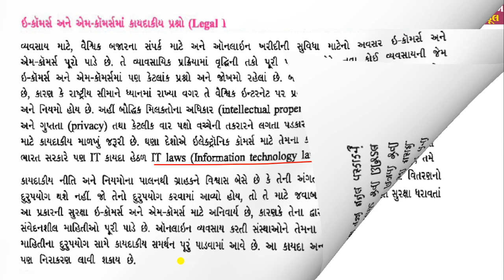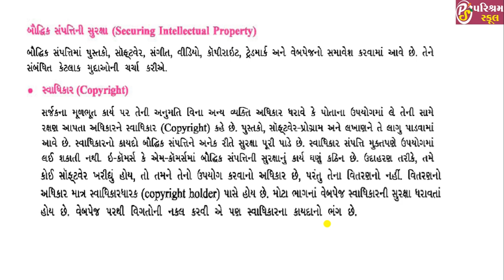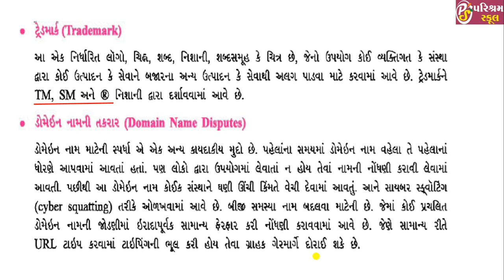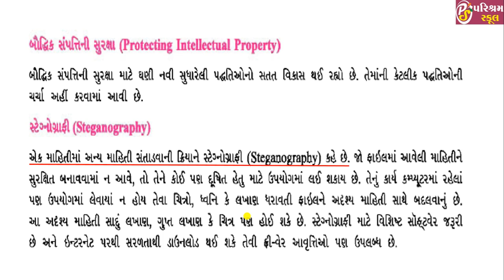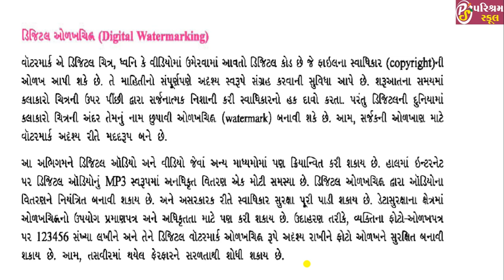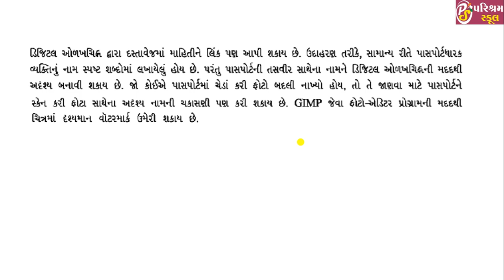STD -11 | COMPUTER| CHE - 5 | LECTURE-6 | 17-10-2020